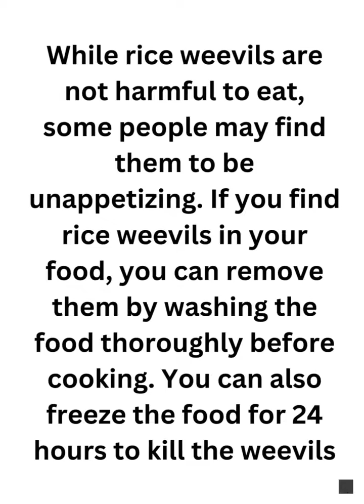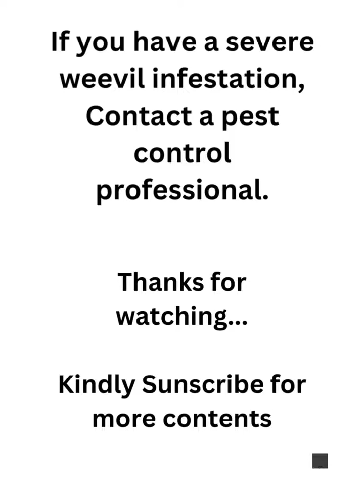Is Rice Weevils Harmful or Safe to Eat?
Rice weevils are small, brown beetles that are about 2-3 mm long. Weevils are not harmful to humans or animals, and they do not spread any diseases. However, they can damage stored grains and make them unfit for consumption.